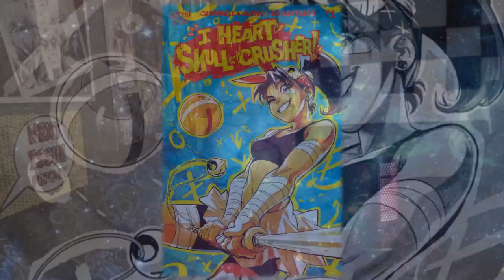Comic Review | I Heart Skull-Crusher #1 | BOOM! Studios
Writer Josie Campbell Artist Alessio Zonno Colors Angel de Santioago letters Jim Campbell